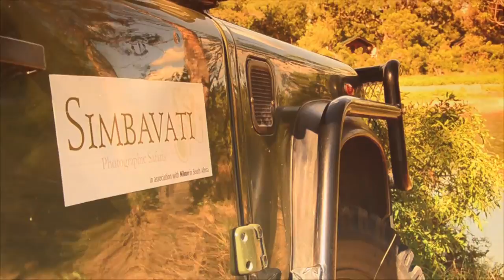Simbavati Photographic Safaris with Africa Photographic Travel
Africa Photographic Travel in association with Nikon in South Africa presents Simbavati Photographic Safaris.

View our custom built photographic vehicle in action, on one of our Simbavati Photographic Safaris in the Timbavati Nature Reserve, where the Big 5 roam and wildlife sightings are a plenty. Simbavati River Lodge is the perfect lodge from which to facilitate our tours, it has all the comforts you might need. Our professional wildlife photographers host our groups to share their wealth of knowledge and really add a great and important dimension to the success of our photographic safaris. Don't delay -- join us!